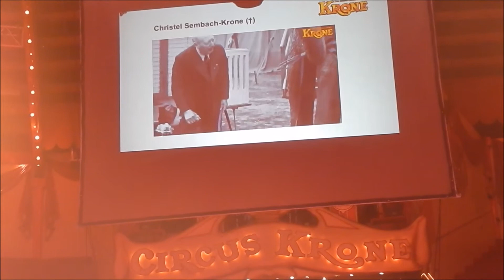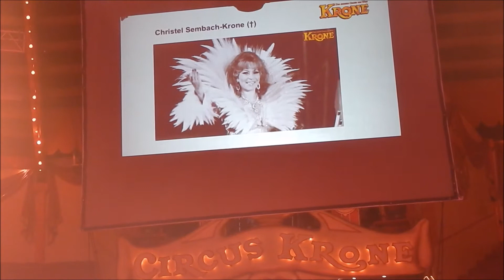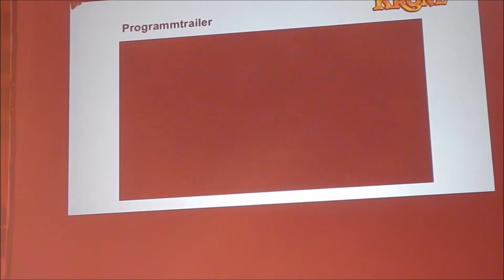Circus Krone startet am 1. Februar sein zweites Programm der Winterspielzeit 2018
Circus Krone startet am 1. Februar sein zweites Programm der Winterspielzeit.

„Manege frei", heißt es am 1. Februar 2018 zum zweiten Mal in diesem Winter bei Krone. Der Münchner Traditionscircus präsentiert vom 1. - 28. Februar ein völlig neues Programm mit internationalen Highlights aus aller Welt. 32 Artisten aus 10 Nationen geben sich ein
circensisches Stelldichein im Münchner Circus Kronebau.